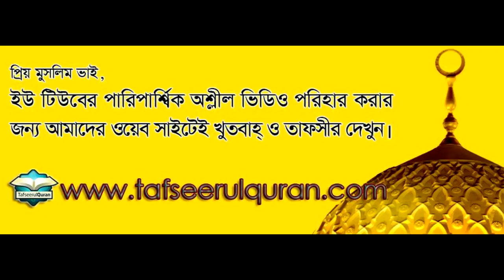মসজিদ ভাঙ্গা জঘন্যতম এক অপরাধ II ডঃ মোহাম্মদ ইমাম হোসেন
Our Activity

"সেই ব্যক্তির কথার চেয়ে আর কার কথা উত্তম হবে যে মানুষকে আল্লাহর পথে আহবান করে , নিজে সৎ কাজ করে এবং বলে আমি একজন মুসলিম।" [সুরা ফুসিলাত, ৪১:৩৩]